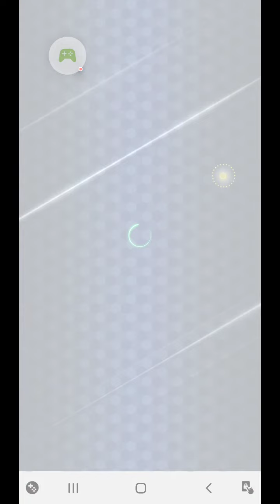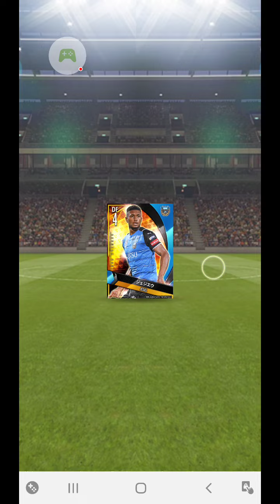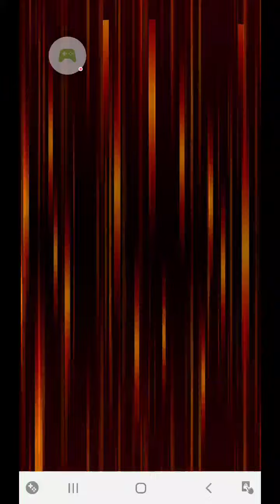【Jクラ】川崎フロンターレお気に入りガチャ 家長 小林狙い！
車の整備士と素人の色々やってみるチャンネルです！
車やバイクの整備やダイエット動画など、色んな事にチャレンジしていきます。

・更新日
　毎週水曜日　ゲームets
　毎週金曜日　ジムニーその他　バイクets
　たまに土日　FC琉球やその他